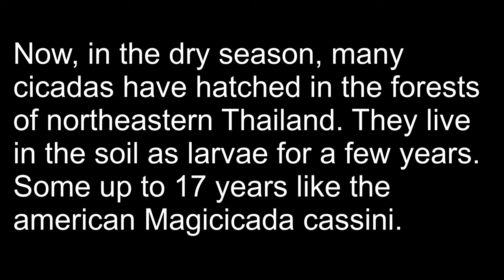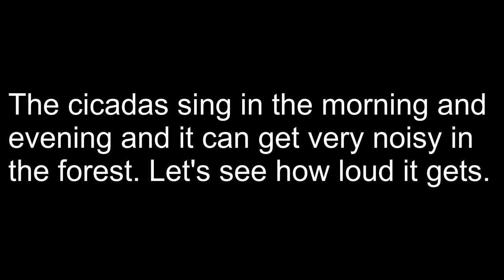Many cicadas have hatched in the dry season in northeastern Thailand. How loud they are?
It's very noisy in the Thai forest now. The cicadas are singing and I measured the volume.
Now you can support my wildlife filming work or helping wildlife here in Thailand.